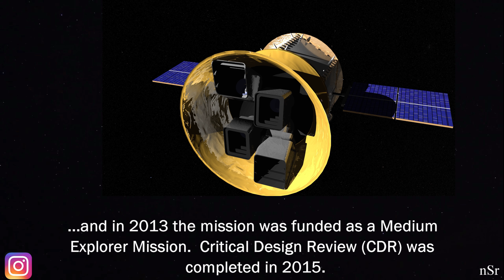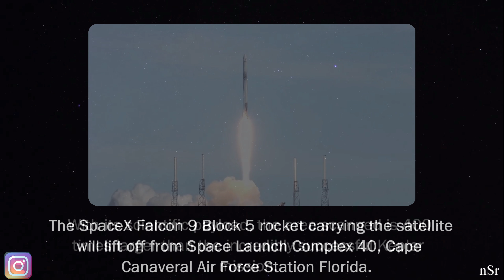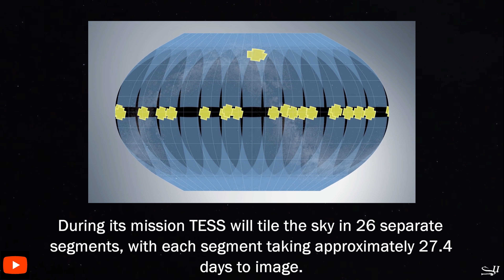Transiting Exoplanet Survey Satellite: Everything you need to know in 3 minutes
Everything you need to know about the Transiting Exoplanet Survey Satellite mission.

With NASA’s next robotic mission: the Transiting Exoplanet Survey Satellite, NASA is on the hunt for exoplanets, some of which may harbor the conditions for life.

Welcome to the Space Review – I’m Andrew Gasser

The Transiting Exoplanet Survey Satellite is often referred to as “TESS”.   TESS is the next in a long line of NASA planet hunting missions and promises to expand our knowledge of exoplanets.   The concept of TESS began in 2006.  The design was initially developed from private funding and in 2008 the Massachusetts Institute for Technology (MIT) pitched the idea to NASA under the Small Explorer program.  Unfortunately TESS was not selected on the first submission.

However, in 2010 TESS was resubmitted by MIT and in 2013 the mission was funded as a Medium Explorer Mission.  Critical Design review was completed in 2015.

The spacecraft was built by Orbital Sciences for $75 million and the estimated launch cost is $85 million.  TESS only has one science instrument consisting of four wide field of view charge-coupled device cameras.

The SpaceX Falcon 9 Block 5 rocket carrying the satellite will lift off from Space Launch Complex 40, Cape Canaveral Air Force Station Florida.  With its scientific payload, the area scanned is 400 times larger than the incredibly successful Kepler mission.

Previous sky surveys with ground-based telescopes have mainly detected giant exoplanets near the size or larger than Jupiter. In contrast, TESS will examine a large number of small planets around the very brightest stars in our sky. TESS will record the nearest and brightest main sequence stars hosting transiting exoplanets, which are the most favorable targets for future detailed investigations.

The primary mission is planned for two years.   TESS will be the first satellite to use a Lunar Resonant Orbit.  This highly elliptical orbit keeps the spacecraft outside the intense radiation of the Van Allen belts.  Avoiding the Van Allen belts greatly reduces the risk of damage to the satellite and also maximizes the potential science.
Collected science data will be beamed back to earth every two weeks.

Scientists are confident the orbit will remain stable for decades.  The stable orbit allows for more follow on missions.  Scientists expect to discover at least 3,000 new exoplanets some of which could be “super earths” residing in the Goldilocks zone – the zone that has the potential to harbor life.

For the first year of operation TESS will point its cameras towards the Southern hemisphere and in year two, the Northern hemisphere.  During its mission TESS will tile the sky in 26 separate segments, with each segment taking approximately 27.4 days to image.

The expected launch date is April 16th, 2018.
And that is what you need to know about the upcoming TESS mission!
 Let’s all keep pushing the envelope to open up the infinite economy… for all of us.

Until next time – Ad Astra